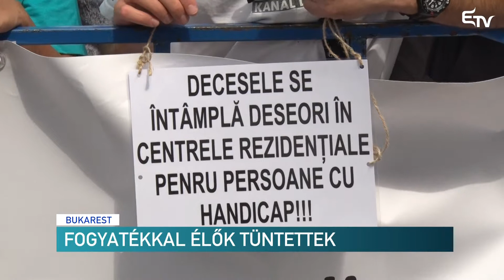Fogyatékkal élők tüntettek – Erdélyi Magyar Televízió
Több mint kétszáz fogyatékkal élő tüntetett tegnap Bukarestben a Munkaügyi Minisztérium előtt. Elégedetlenségük oka egy olyan kormányrendelet, amely szerintük ellehetetleníti a fogyatékkal élők alkalmazását. A szaktárca ennek ellenkezőjét állítja.